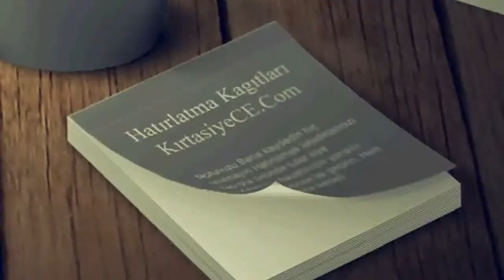Kırtasiye LALAPAŞA EDİRNE Ofis Kırtasiye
Kırtasiye Ofis Kırtasiye ürünleri kırtasiye ofisinden egitim kırtasiyesi, ofis kırtasiyesi, sarf kırtasiyesi adına aradığınız her şey LALAPAŞA EDİRNE ofis kirtasiye ürünleri toptan ve perakende online ofis kirtasiyesi kırtasiyeniz online ofisizde ece kirtasiye bir tıkla ofisinizde .